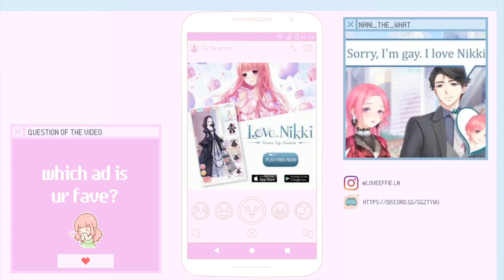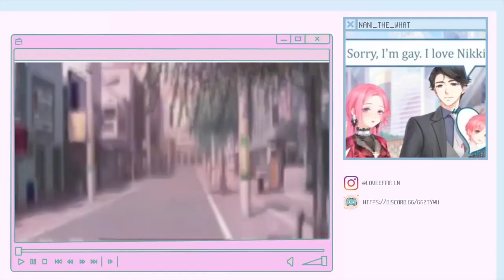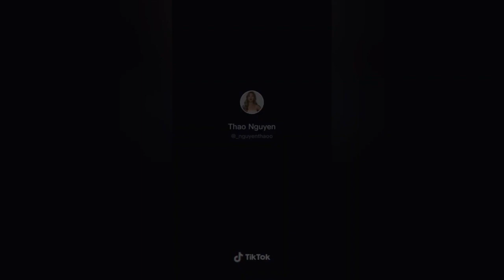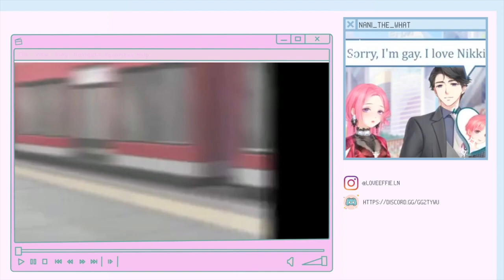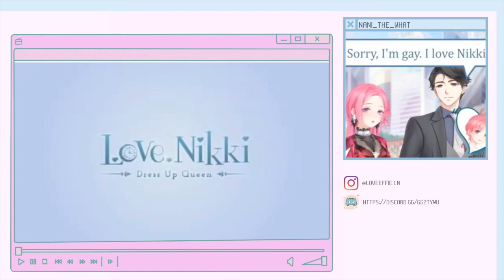[Free Redeem Code] - Love Nikki NSFW Ads are WEIRD #2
🌸SOCIAL MEDIA! 🌸

*Note: they recently switched over to this new link shortner that offers them better statistics! We would appreciate it if you could use and share this link from now on!*
Main creators: Athena, Pura, Syngtu, Elli Miku
Helpers: Apastrofae, KawaiiCubby, Tawaki, Yumi
➳ Check out Love Nikki's Official Facebook Group for more guides and help
➳ Check out @nikkisofcolor on Instagram for creative and cool ways to style dark-skin toned makeups!

🌸EVENT INFO 🌸